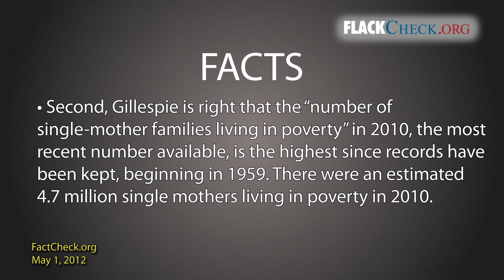Gillespie vs. FactCheckers on Single-Mother Families Living in Poverty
- FlackCheck.org features a factcheck of Romney senior adviser Ed Gillespie's statement on the number of single mothers living in poverty.